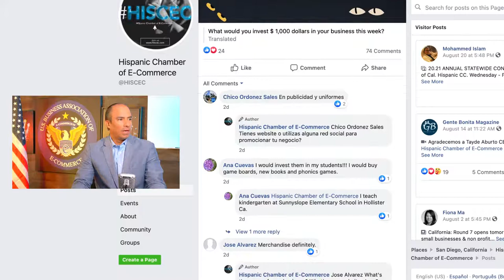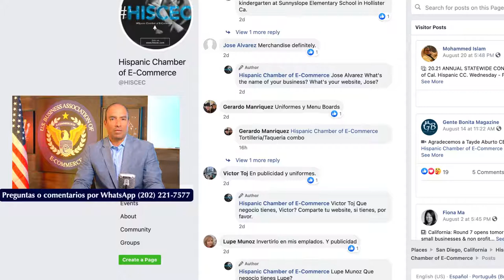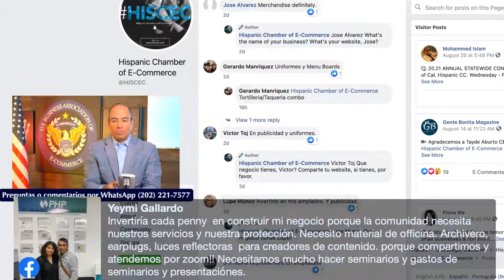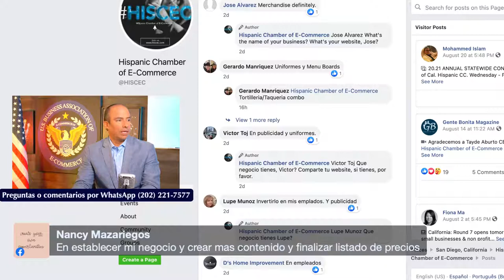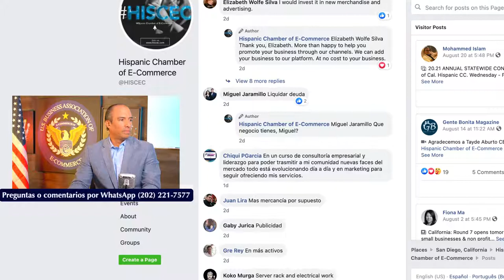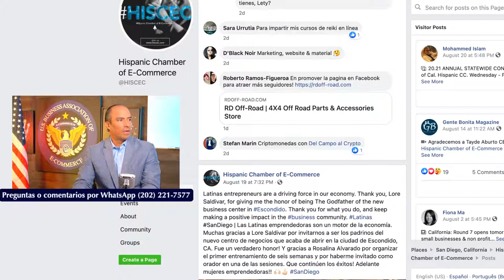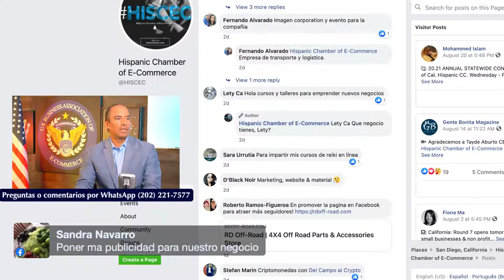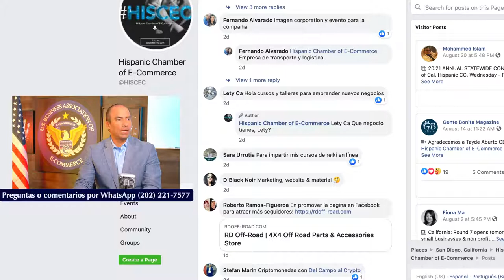¿En qué invertirías $1,000 dólares en tu negocio en los próximos 7 días?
Tienes idea de cómo invertirías $1,000 dólares en tu negocio en los próximos 7 días. Por favor comparte tu idea para que otros puedan aprender de ti.